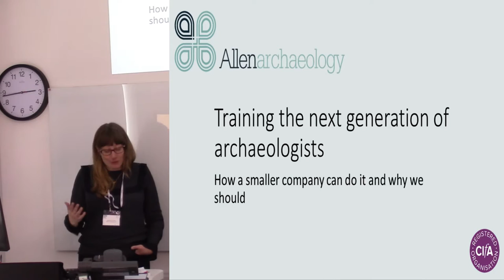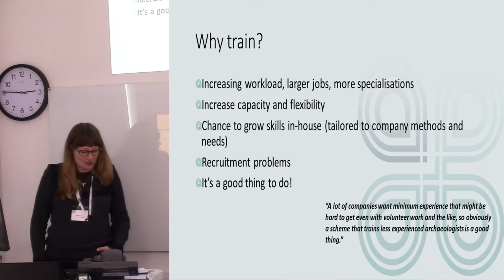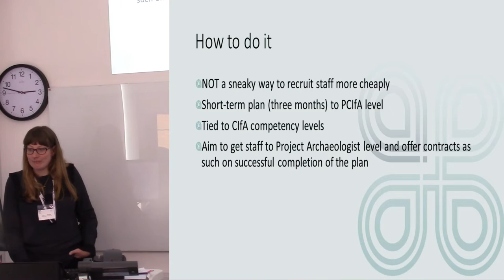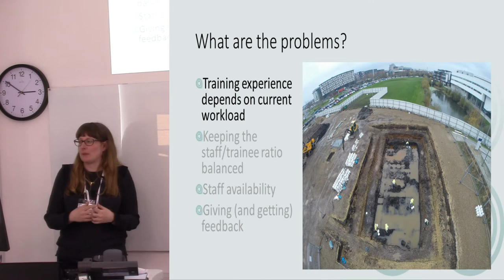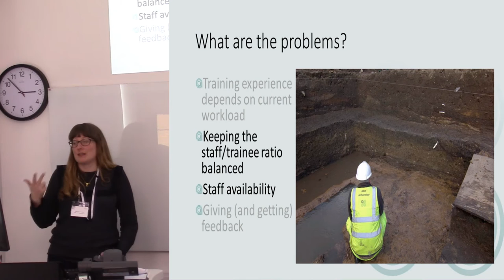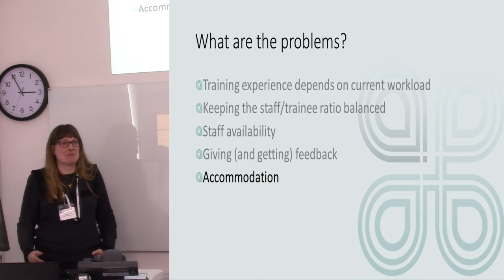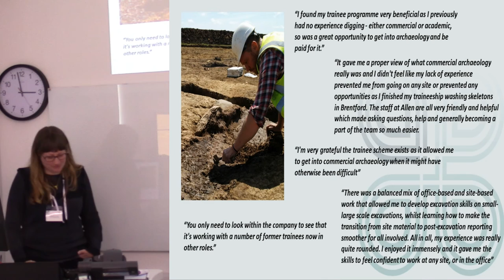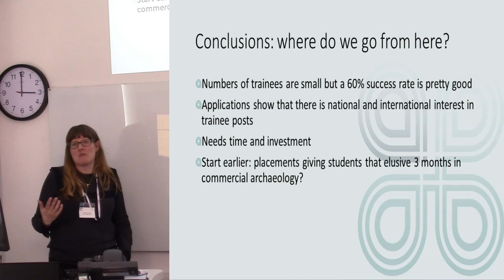Training the next generation of archaeologists: how a smaller company can do it and why we should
Formal training is perhaps seen as the preserve of the larger, more established archaeological unit able to put considerable resources into training schemes and have staff specifically dedicated to implementing them. However, working for a smaller unit can provide better opportunities for consistent mentoring and for a diverse training experience. Faced with difficulties in recruiting experienced staff and the desire to encourage the next generation of archaeologists, Allen Archaeology Ltd devised a three month training scheme aimed at getting individuals to PCIfA equivalent skills levels. This paper will outline what we do, the rationale behind it and the issues we have encountered putting it into practice. It will include the thoughts of some of our recent trainees themselves and will provide the opportunity to discuss why a small scheme in a less well-known company, originally aimed at local graduates, has had applications from individuals with a wide variety of skills levels from both the UK and mainland Europe.

Natasha Powers, Allen Archaeology Ltd